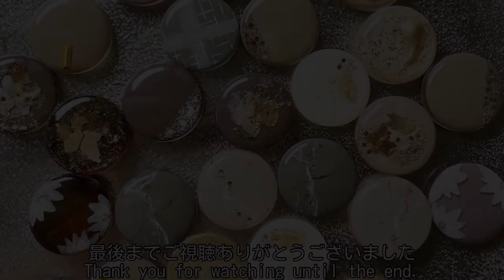【100均】初心者向け-筆を使わず家にあるモノでさくらんぼを描く【レジン】𓍯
Lupinusちゃんねるに遊びに来てくださり

LEDレジン認定講師【ハンドメイド作家】による
ハンドメイド動画です*･

※映像と音声付きで、簡単な作り方から
細かい手元の様子まで、知りたい内容を
分かりやすくお伝えします。

【作品の最新情報♡】
Instagramはこちら

動画の作品もご購入頂けます ♪
ぜひ、遊びに来てください(๑˃̵ᴗ˂̵)

Thank you for coming to Lupinus channel.

By LED resin certified instructor [handmade artist]
It's a handmade video*・

※With video and audio, from a simple way to make it
Please tell me what you want to know until the detailed state of your hand.